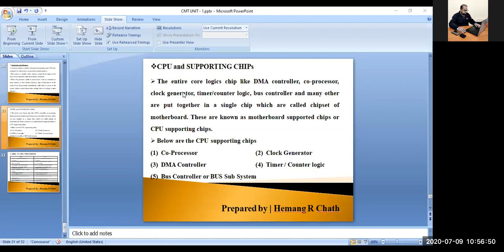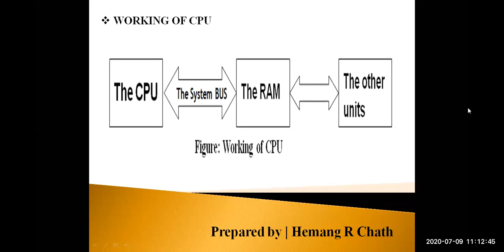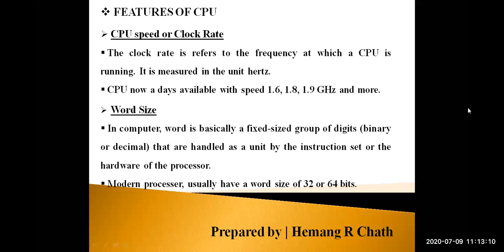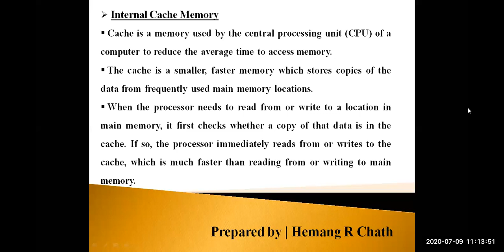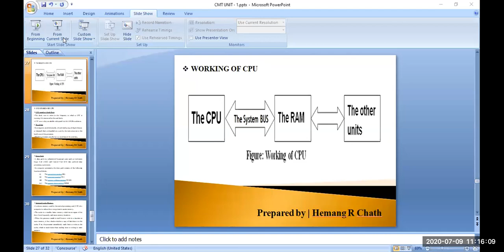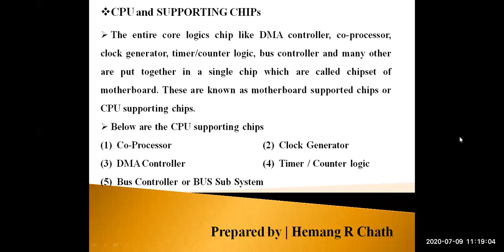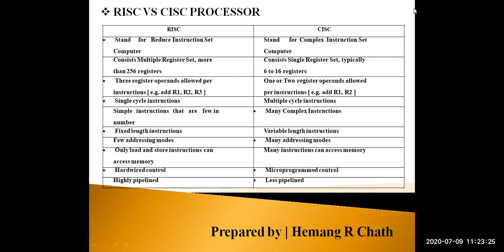Functionality and Features of CPU | CPU and Supporting Chips | RISC Vs CISC PROCESSOR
Subject: CMT (3330701)
Unit - 1
Topic: Functionality and Features of CPU, CPU and Supporting Chips, RISC Vs CISC
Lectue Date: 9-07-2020